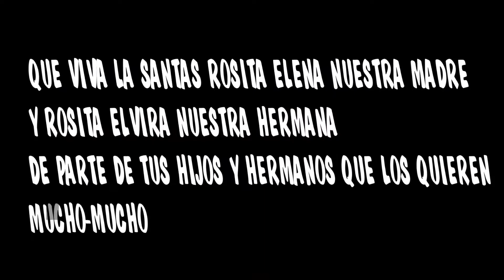QUE VIVA LA SANTAS, ROSITAS MI MADRE Y HERMANA DE PARTE DE TUS HIJOS Y HERMANOS